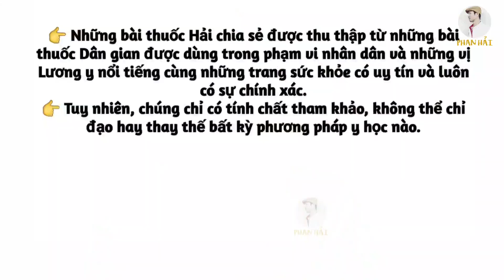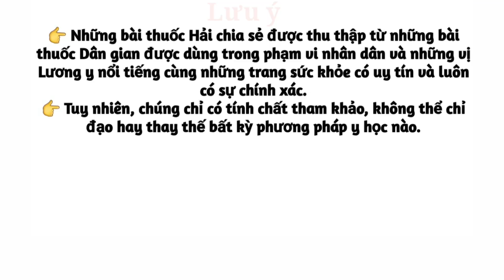Vedeo Đặc biệt và bài thuốc trị nứt gót chân, đồi mồi, mụn trứng cá. PHAN HẢI Vlog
Cảm ơn Cô Bác Anh Chị đã quan tâm, ủng hộ và tin tưởng kênh trong suốt thời gian qua.
👉Hôm nay Hải chia sẻ loại dược liệu cho Cô Bác Anh Chị tham khảo nhé...
👉Lưu ý : Những bài thuốc Hải chia sẻ được thu thập từ những bài thuốc dân gian được dùng trong phạm vi Nhân dân và những vị Lương y nỗi tiếng cùng những trang sức khỏe có uy tín và luôn có sự chính xác cao.
👉 Tuy nhiên chúng chỉ có hình thức tham khảo, không thể chỉ đạo hay thay thế điều trị bất kỳ liệu pháp y học nào.
👉 Và không được tự ý sử dụng khi chưa có sự cho phép của Bác sĩ chuyên khoa có chuyên môn.
👉Chúc Cô Bác Anh Chị luôn vui vẻ và hạnh phúc.
© Bản quyền thuộc về PHAN HẢI Vlog
© Copyright by PHAN HẢI Vlog 👉 Do not reup